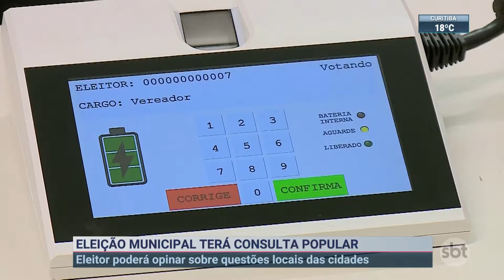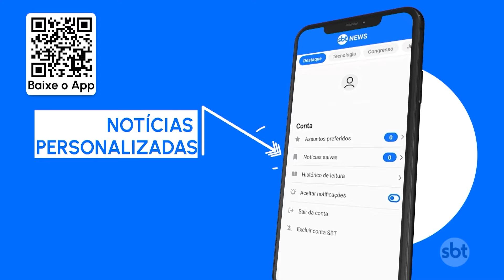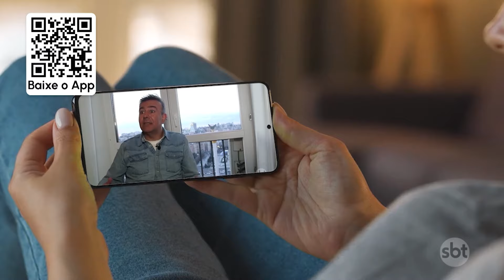Cidadãos vão poder responder a consulta popular durante eleição municipal | SBT Brasil (12/01/24)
As eleições municipais de outubro trarão uma novidade. Além de escolher o prefeito, os eleitores vão poder, no momento da votação, responder a uma consulta popular. Os cidadãos poderão opinar sobre as questões de interesse das suas cidades.